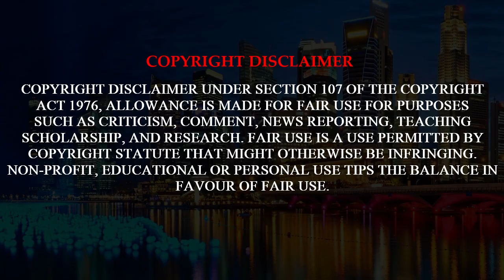Hanoi (Vietnam)🇻🇳 VS. Metro Manila (Philippines)🇵🇭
Press the all button to get an update of the coming videos 😊

*This video is made to inspire travelers, boost tourism, and for entertainment.
The video shown came from many sources as listed below:
— HANOI VIDEOS —